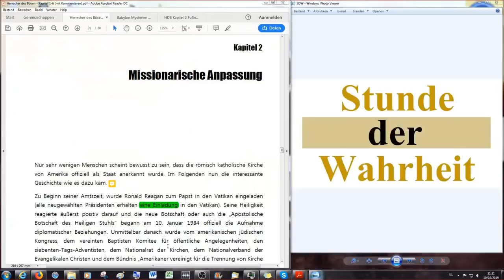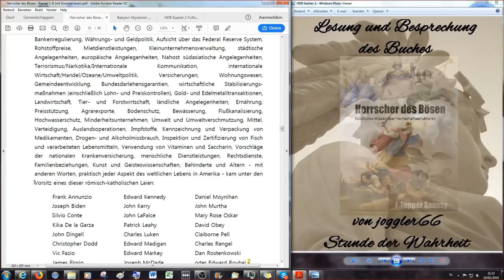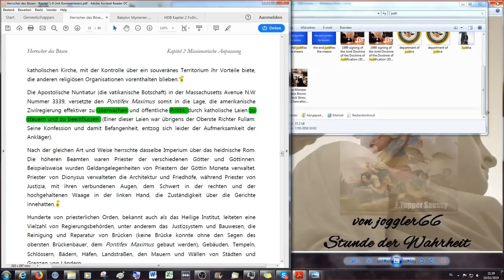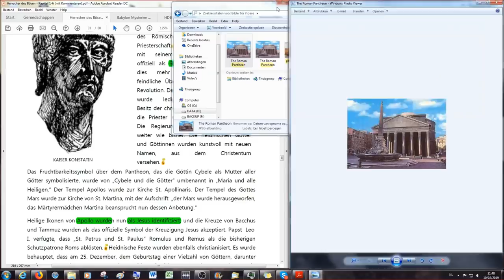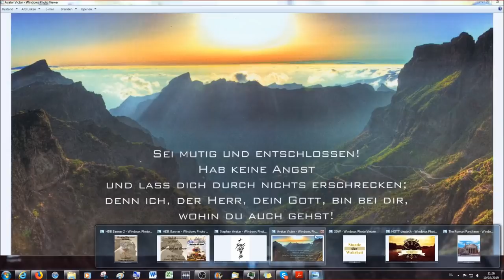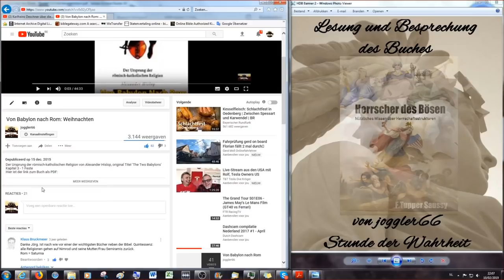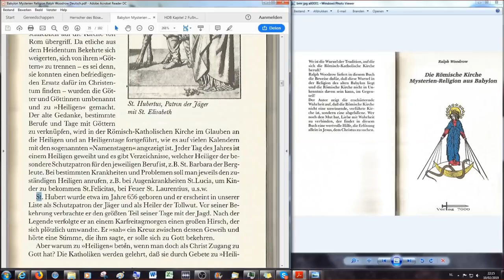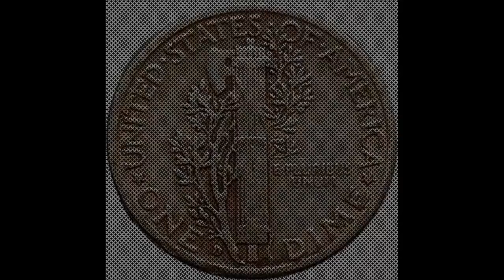Herrscher des Bösen # 7 - Missionarische Anpassung: die Christianisierung der heidnischen Götter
Herrscher des Bösen (HDB) - Nützliches Wissen über Herrschaftsstrukturen # 7 der Lesung und Besprechung des kompletten Buches auf Deutsch, übersetzt von Stephan. In diesen Lesungen werde ich begleitet und unterstützt von Stephan und anderen Brüdern, wie Victor, der "Hinter den Diktatoren - den Drahtziehern auf der Schliche" übersetzte und auch in diesen Videos und der Übersetzung des Buches von unermeßlicher Hilfe war und ist.

Die Buchlesungen finden jeden (Sonntag) Montagabend statt, wer da gerne dran teilnehmen möchte schickt bitte eine Kontaktanfrage an Skype joggler77.